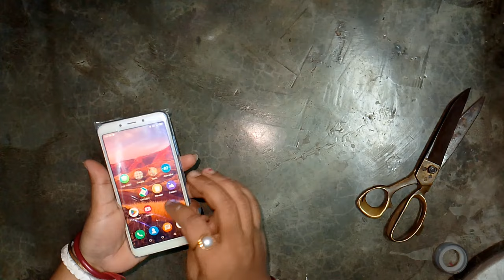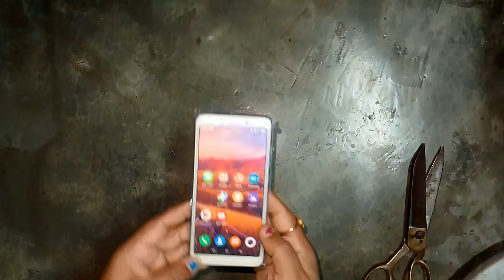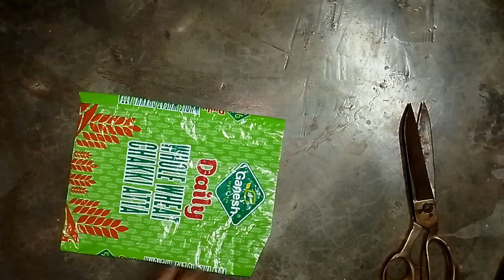একটি পলিথিন দিয়ে কখনো ঘর মুছেছেন / মহিলারা অবশ্যই ভিডিওটি দেখুন😱@officialgscblogs